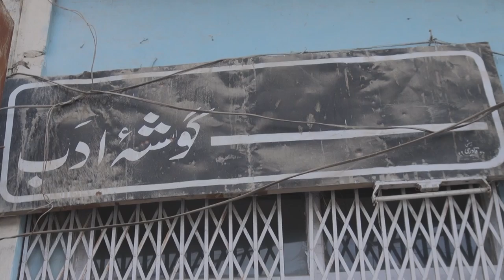Quetta: Bookshops on M A Jinnah road have been replaced by shoe stores - BBCURDU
پاکستان کے صوبہ بلوچستان کے شہر کوئٹہ کا ایم اے جناح روڈ شہر کی طویل ترین سڑکوں میں سے ایک اور اہم تجارتی مرکز ہے۔

کسی زمانے میں یہاں کتابوں کی لاتعداد دکانیں ہوتی تھیں اور ہوٹلوں پر مختلف علمی مباحثے ہوا کرتے تھے مگر اب کتابوں کی دکانیں ویران جبکہ یہ ہوٹل بند ہو چکے ہیں۔ مزید دیکھیے محمد کاظم کی اس ڈیجیٹل ویڈیو میں۔